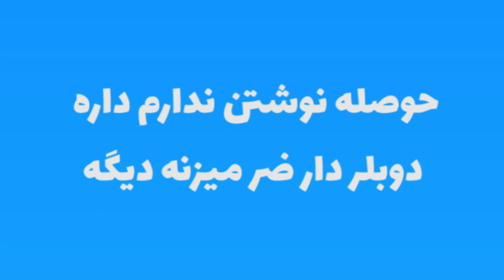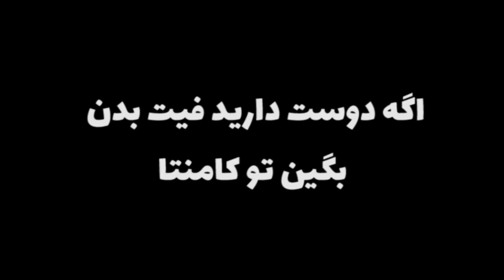انیمیشن تتلو به همراه اختاپوس😂😂😨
😂 قبل از هر چیز هندزفری رو بزن که به گ*ا نری
امیدوارم که از این قسمت خوشتون بیاد لطفا ویدیو رو لایک کنید و حتما کامنت بزارید

و حتما ما را در اینستاگرام هم دنبال کنید  😁

اینم سرور دیسکورد مونه واسه فرستادن میم و ... 😂

تازه کانال تلگرام هم داریم اگه خواستی بیا 😍

با تشکر فراوان از تیم دوبله ❤️👇

اقایان
۱-محمد مهدی نوری
۲-مهدی زمانی
۳-ماهان مجاهد
۴-فربد ابوطالبی
۵-آراز علی لو
۶-رضا خیری
۷-امیر حسین دستپاک
۸-محمد مهدی محمدی
۹-سپهراد امیریان
۱۰-پویان اشرفی

خانوم ها
۱-آندیا سلطانزاده
۲-آیدا زارعی
۳مریم روزبهانی
۴-شاداب بیدابادی
۵-مونا خوشرو

انیمیشن#اریوشن#جنسی